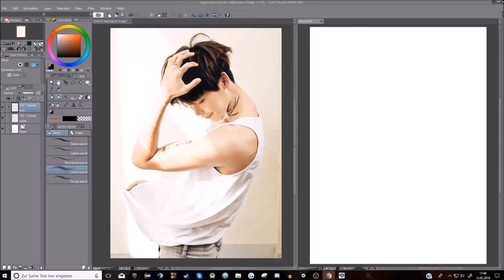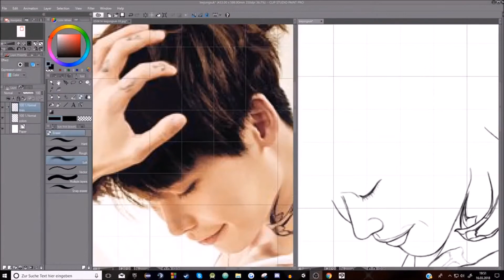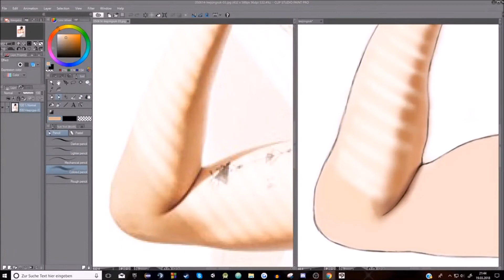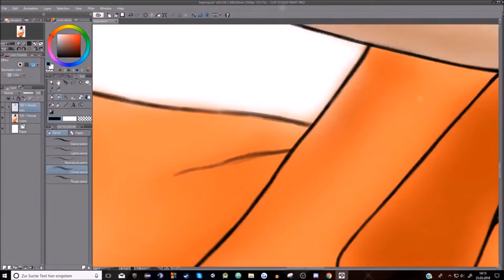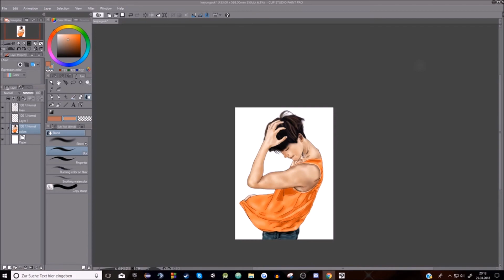【Speedpaint】Lee Jong Suk【by KUROKISAKI】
Finished after freaking 19 hours and 45 minutes.😨 Finally I hope you like my new fanart. XD .
Lee Jong Suk - Fanart.♥
Don't Copy /Print /Edit my art🚫🚫